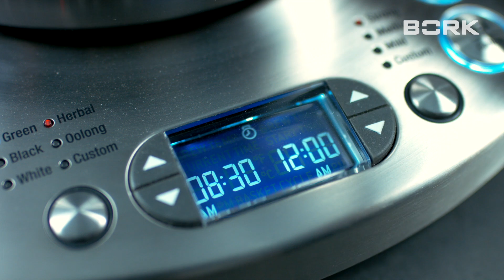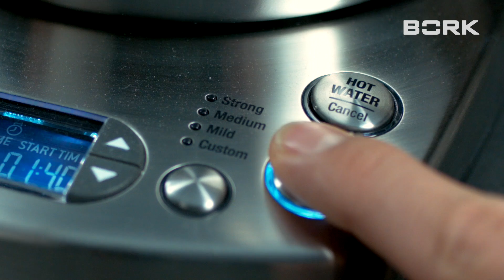BORK K810 Инструкция по работе чайника от производителя BORK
Видео обзор представляет официальные рекмомендации производителя, на тему, как правильно использовать чайник BORK K810 и включить режим автостарт. Подробная видео инструкция поможет вам узнать, как собрать электрический чайник BORK K810 и использовать его в дальнейшем. Более подробную информацию о K810 и полную инструкцию к чайникам можно найти на официальном сайте Борк